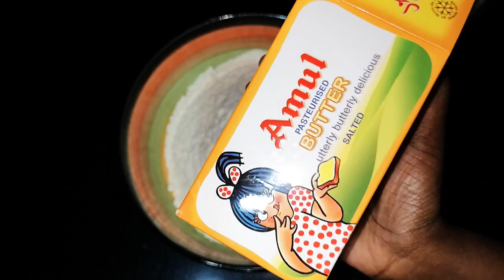பின்னல் கறி பணிஸ் (BRAIDED CURRY BUNIS) BY BEING HUNGRY SRI LANKA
This video about how to prepare braided curry bun. It is a very simple and easy snack to make your family happy, specially kids will enjoy. The stuffing you can fill as your choice, you can make it as a sweet bun or curry bun.

Ingredients are;
Egg white from 1 egg
Egg yolk from one egg

curry you can prepare as your wish
(Bake this at 180C for 20 minutes)